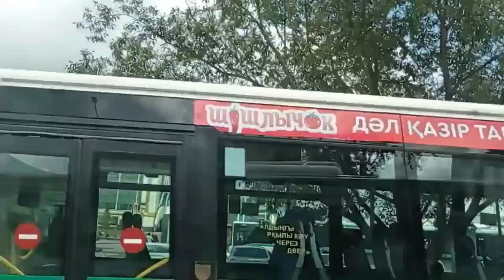Поездка на автобусе Irisbus Citelis 12M|37 маршрут|110 AT 01|город Астана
ГН:С022
Предприятие: ТОО "Автобусный парк №3. Sk".
Видео снято 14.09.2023 года (четверг)
Конечные остановки маршрута №37: Космический центр— Мясокомбинат (Астанаинерт).
Там много интересной информации!!!
173 поездка на 37 маршруте
173/200